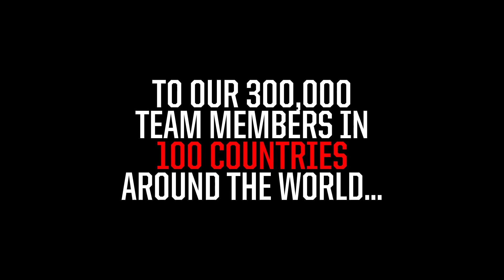Thank You!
To our Team Members in 100 countries around the world: thank you for everything you do.